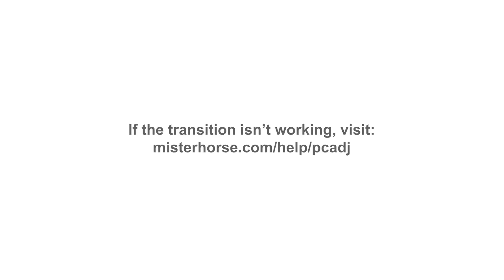Searching for $10,000 Blue Saphires in a real Gem Mine 🇱🇰